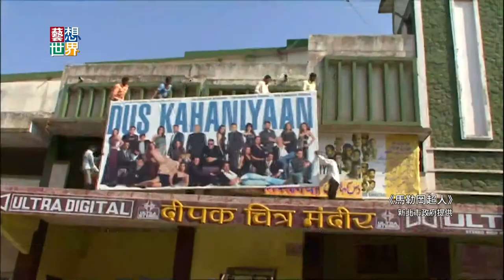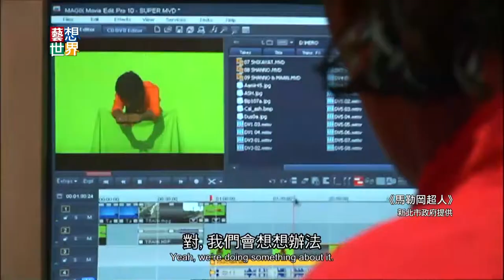20141001《藝想世界》紀錄片《馬勒岡超人》 印度小鎮的電影夢